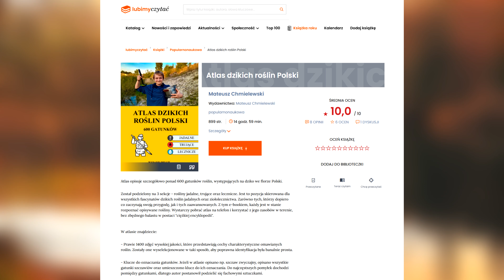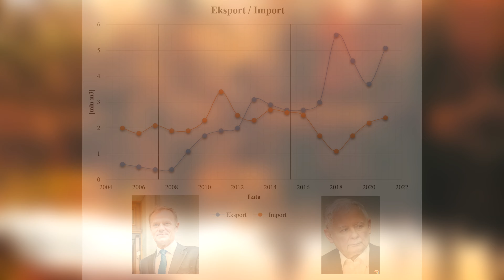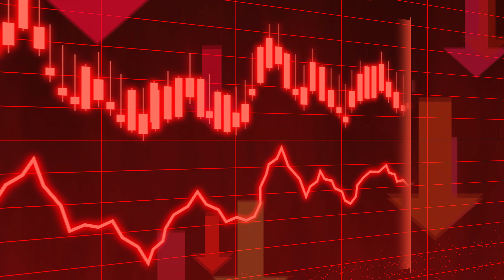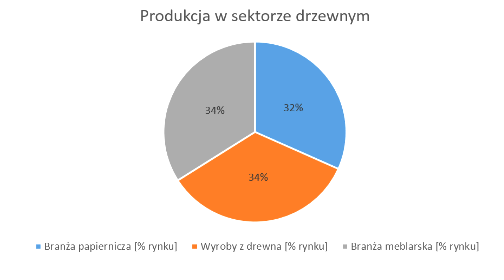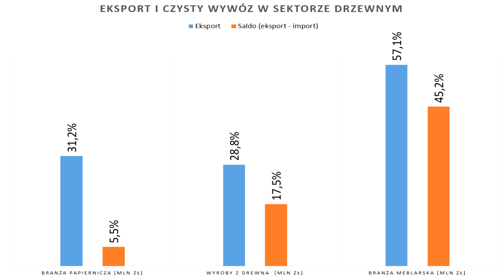WYCINKI LASÓW, cała PRAWDA nt. 16 lat rządów PO-PiS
CZY za rządów PO była mniejsza skala wycinek lasów niż za rządów PiS? Specjalnie dla was przygotowałem szczegółową analizę, ponieważ zależy nam na dobrostanie lasów. Analiza jest apolityczna.

NASZ SKLEP

✅ BLACK WEEK w dniach 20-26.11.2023. Zajrzyj do sklepu żeby zyskać rabat na książkę i program do nauki roślin! Bez ściemy - obniżka cen jest REALNA.

Rozdziały:
0:00 O czym będzie odcinek?
0:19 Sytuacja po wyborach
0:58 Kwestia Polskich lasów
2:09 BLOK REKLAMOWY
Zajrzyj na stronę aby zyskać rabat
2:41 Czy PiS wycinał więcej lasów niż PO?
5:52 Co dzieje się z 90% drewna?
10:58 WNIOSKI

Źródła zdjęć:
Donald Tusk EU2017EE Estonian Presidency CC-BY-SA 2.0 via Wikimedia Commons
Jarosław Kaczyński via Wikimedia Commons
Oznaczone * oraz zdjęcie nr. 6 w reklamie - Stefan.lefnaer CC-By-SA 4.0 via Wikimedia Commons.

Źródła wiedzy:
Leśnictwo oraz dziennik statystyczny leśnictwa od 2005 do 2022 roku.